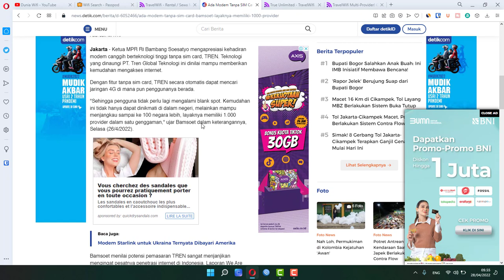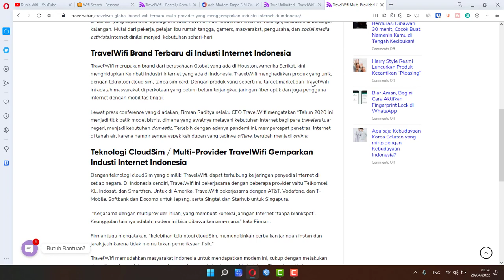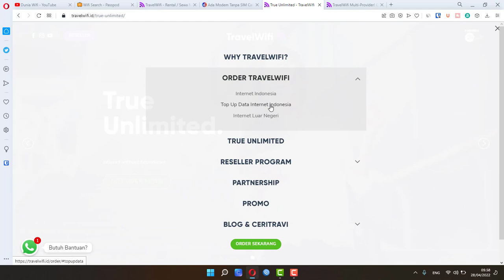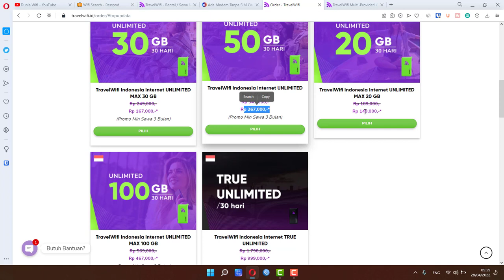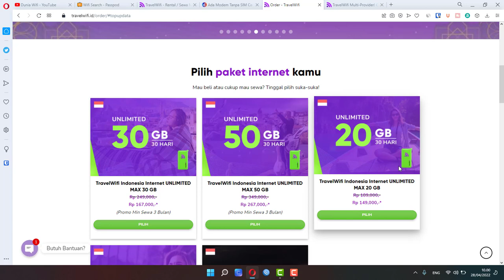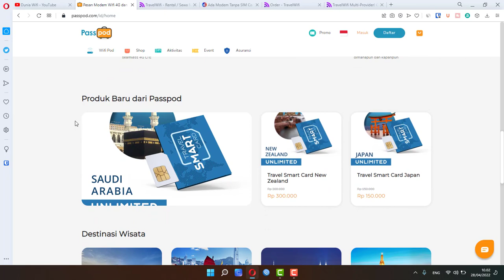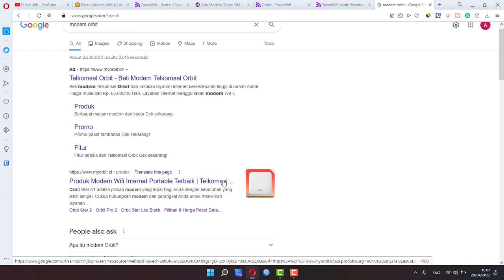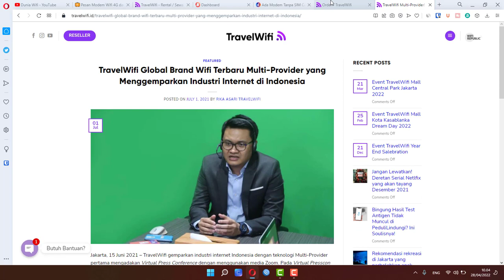Modem Tanpa Sim Card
# modem tanpa sim card merupakan trend baru dari travel wifi dimana kita bisa menggunakan modem internet tanpa harus membeli simcard hal ini sangat membantu terutama bagi kita yang suka travelling ke luar negri
beberapa produk yang menyediakan modem travel wifi antara lain :
- travelwifi
-passpod